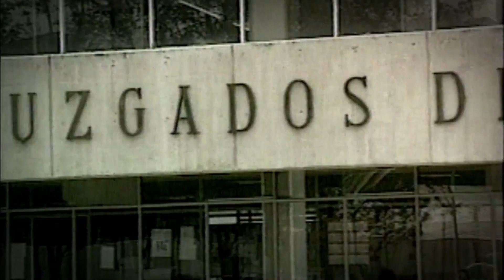Desaliento de México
Enrique Krauze habla sobre su artículo "Desaliento de México", publicado en Letras Libres en mayo de 2016.